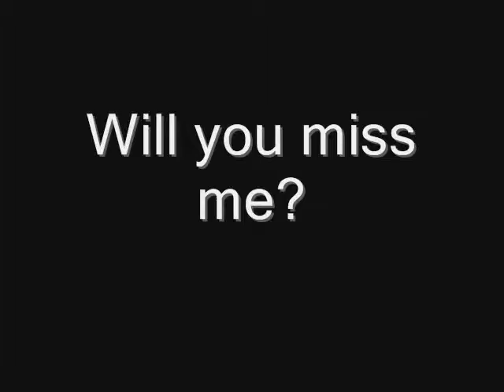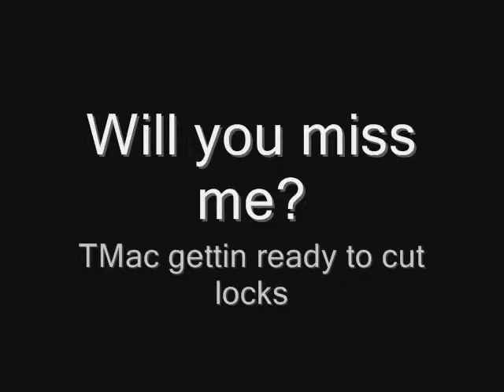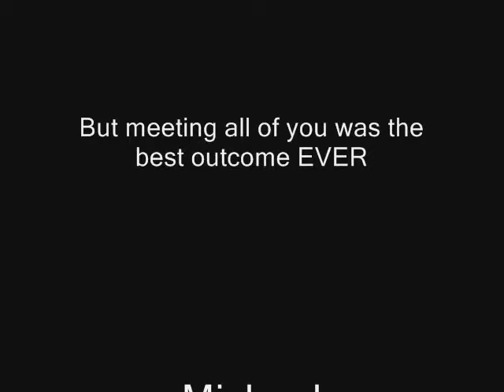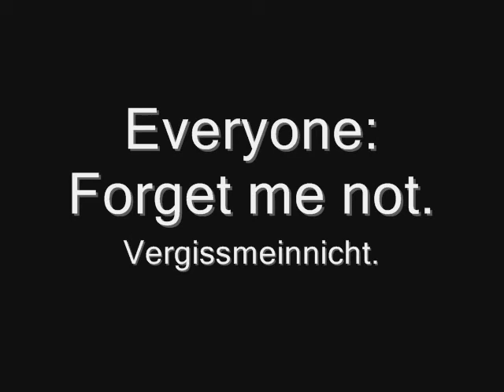Senior Lunch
The last high school lunch for seniors... I'll miss you ALL